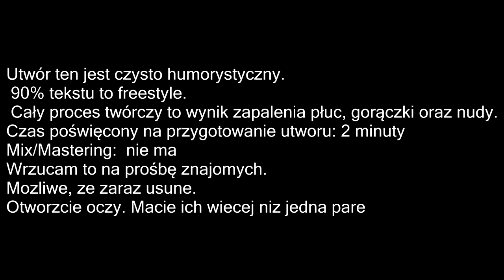MLODY SAJKO NINTENDO DIRTY JEBAC RAFALALE TFU POZDRO MOBBYN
Ogarne zdrowie, przprowadzke i ruchy i wbijam znowu na pełnej pizdzie. Jebac aferki i tranzystory i tak wszystko dzieje sie w waszych glowach